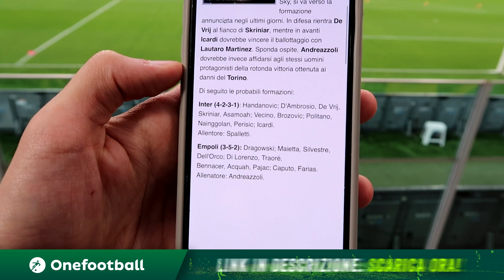E CHAMPIONS SIA! INTER 2-1 EMPOLI | LIVE REACTION GOL HD SAN SIRO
Superiamo i 2000 Mi Piace per la prossima live reaction contro il Genoa

Membro Inter Club Brugherio

Video realizzato esclusivamente dal sottoscritto con:
- SONY VEGAS
- PHOTOSHOP!